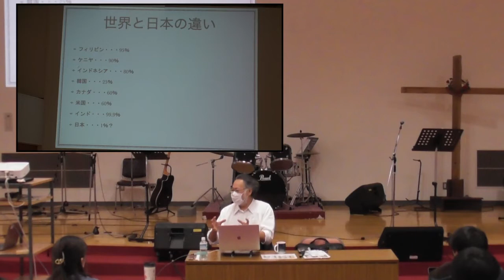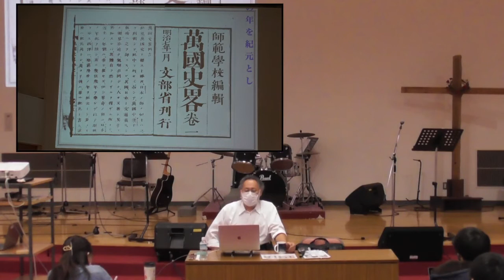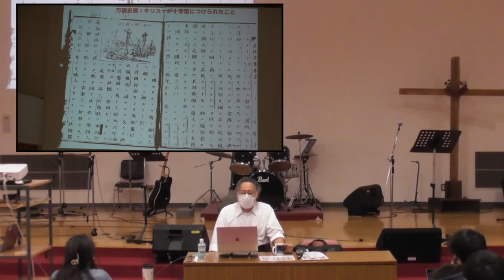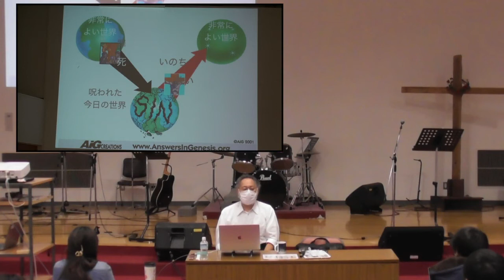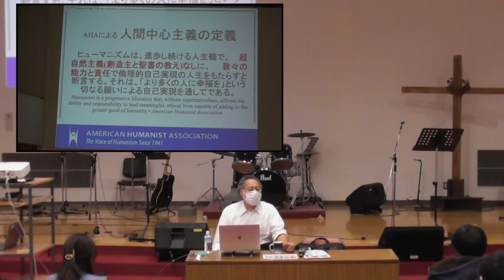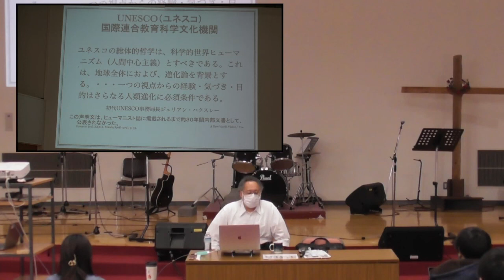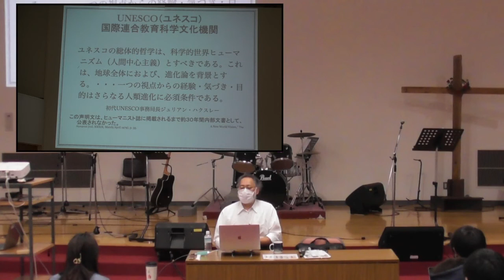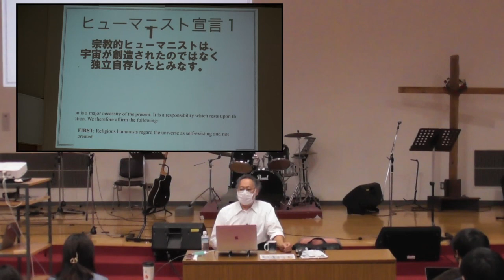20211117②創造論 宇佐神 実師